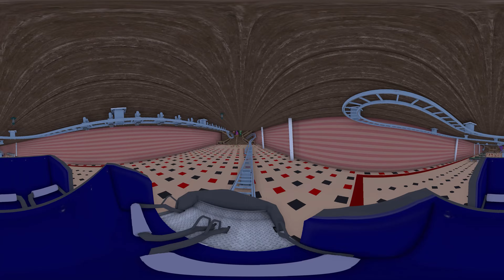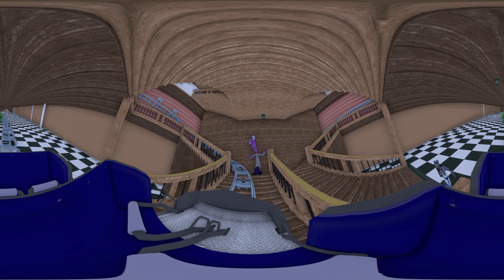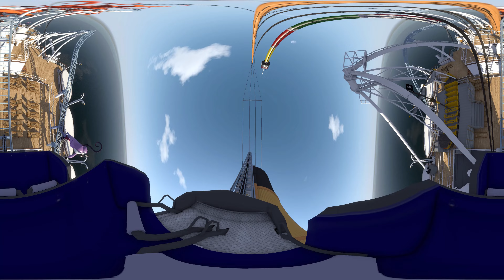Inside Out 2 - Roller Coaster 360° VR MegaPack 8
In this video you will see Inside Out 2 - Roller Coaster 360°  VR MegaPack 7